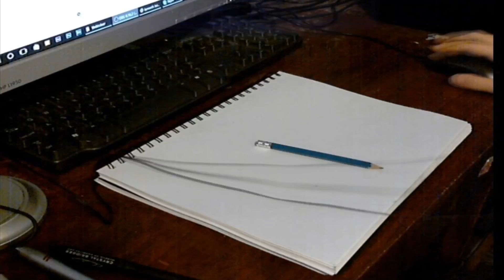Ken Bone Drawing Time Lapse│Inktober day 12 - Worried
For Day 12 I decided to draw Ken Bone. He must have been really worried and stressed to ask his question in front of millions of viewers. More importantly, he must have been worried about what to wear when he ripped his suit! Good thing he found that sweater!

Edited by Corvin Isaacson (MegaBbones)